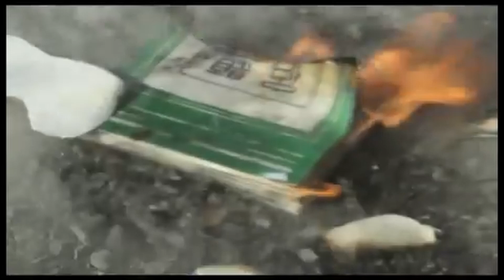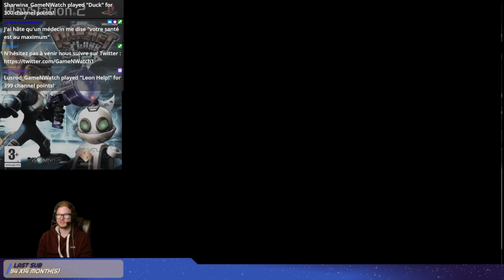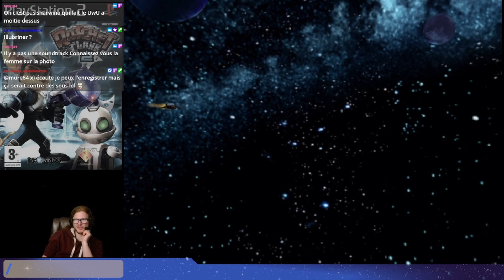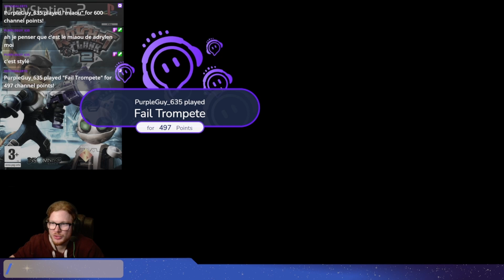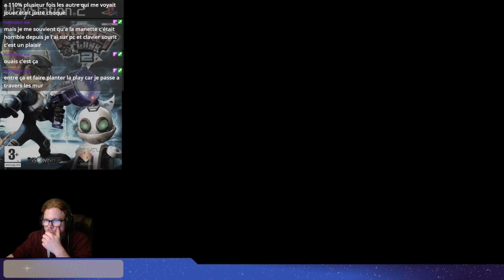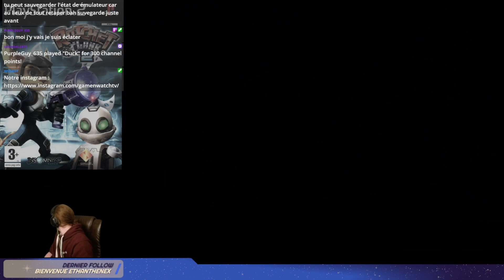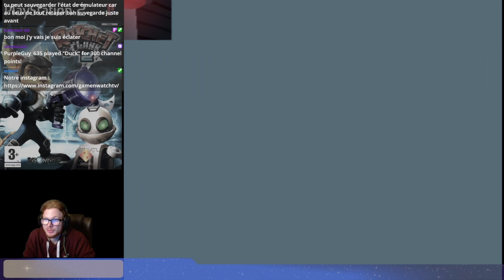Jour 16 - 20 ans après Ratchet et Clank 2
Bienvenue sur cette nouvelle vidéo du calendrier de l'avent.

Ce jour de nostalgie, on redécouvre un jeu de mon enfance sorti il y a 20 ans déjà, Ratchet et Clank 2 !